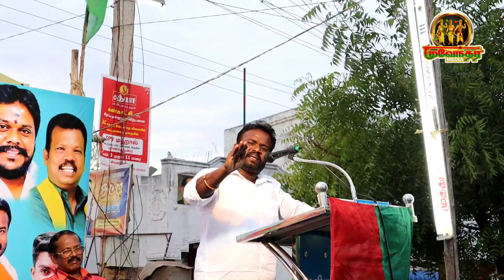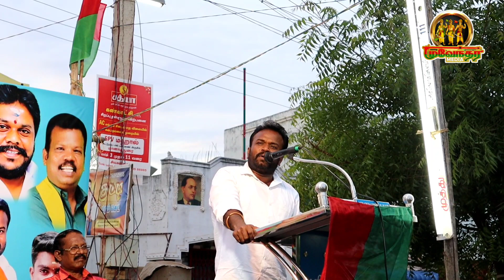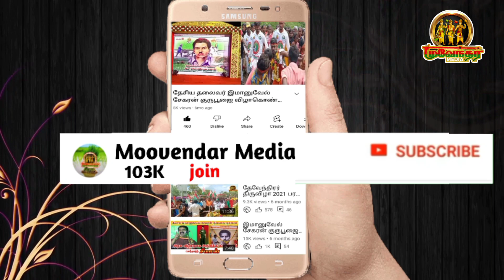மக்களை குடிக்கு அடிமை ஆக்கியது திராவிட கட்சிகள்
கரிகாலன் மள்ளர் ஆவேச பேச்சு